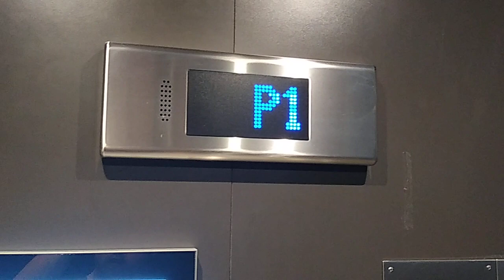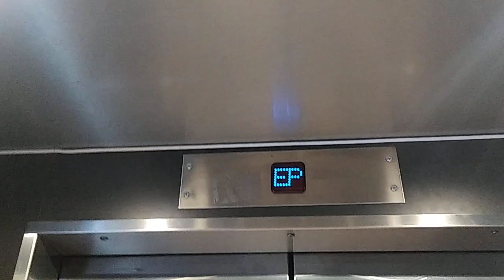Hiss i Skåne (ThyssenKrupp) Traction Elevator @ Hansa Shopping Center, Malmö, Sweden.